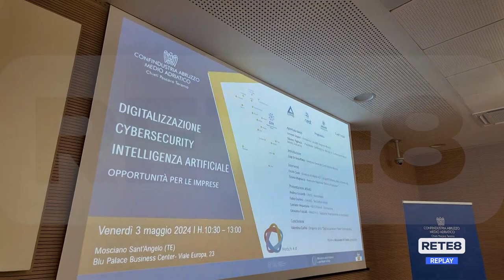Mosciano Sant'Angelo - Match 4.0 Digital Innovation